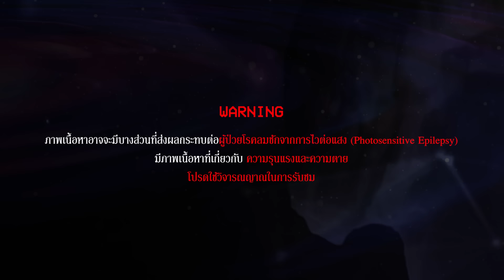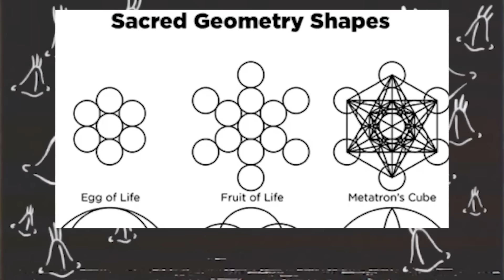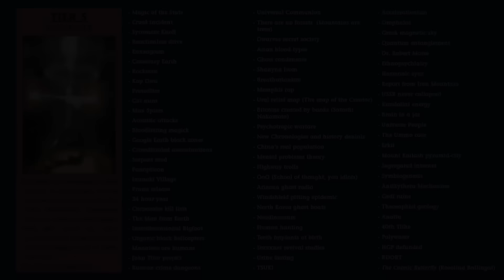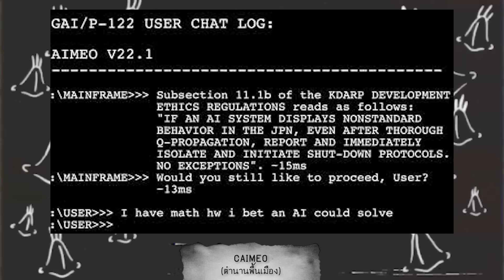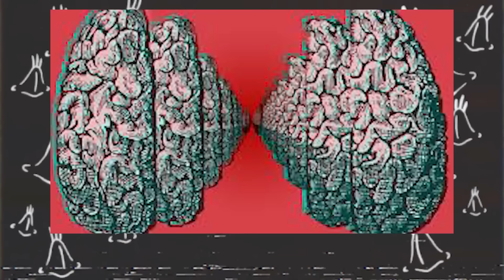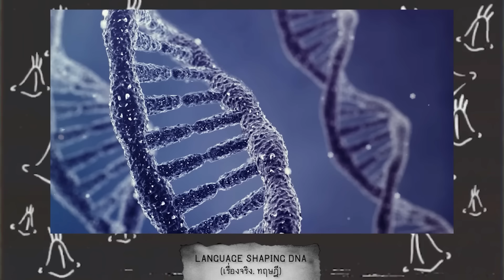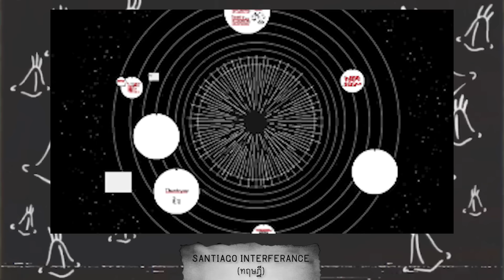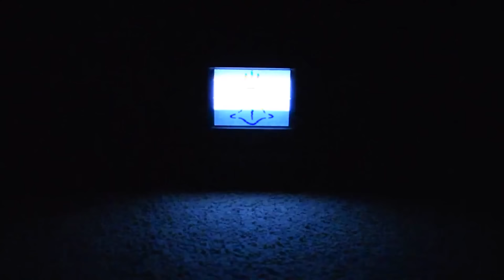ธารน้ำแข็งแห่งทฤษฎีสมคบคิด รวมทุกระดับ | Conspiracy Theory Iceberg Tier 1 - 0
ธารน้ำแข็งเป็นแนวคิดที่นำเรื่องจำพวกเดียวกันมาแบ่งเป็นระดับ ยิ่งระดับลึกลงไป ก็ยิ่งมีเรื่องที่น่าสนใจ และมีน้อยคนที่เคยได้ยินมาก่อน ในซีรี่ย์นี้ผมได้รวมเรื่องราวทฤษฎีสมคบคิด ความเชื่อต่างๆ และแนวความคิดที่น่าสนใจ มาเล่าให้เพื่อนๆทุกคนฟังแบบสรุป หวังว่าเพื่อนๆทุกคนจะชอบนะครับ

ช่องเกม :  @sssai6
เพลงจ้า
Timestamp
00:00 - Intro
01:55 - ระดับที่ 1 | Crazyhead
14:17 - ระดับที่ 2 | Deep Researcher
43:37 - ระดับที่ 3 | The Truth Agent
01:16:46 - ระดับที่ 4 | Adept of Secret
02:00:30 - ระดับที่ 5 | Animaster
02:36:18 - ระดับที่ 6 | Trancended
03:22:53 - ระดับที่ 7 | Interdimensional Monk
04:22:08 - ระดับที่ 8 | Reality Hacker
05:23:03 - ระดับที่ 9 | Man of the World
05:59:37 - ระดับที่ 0 | The Rebirth
06:40:55 - The Depth of the Iceberg
06:48:53 - Outro